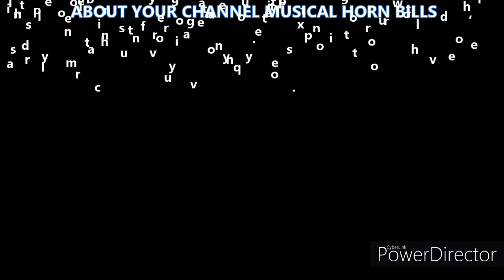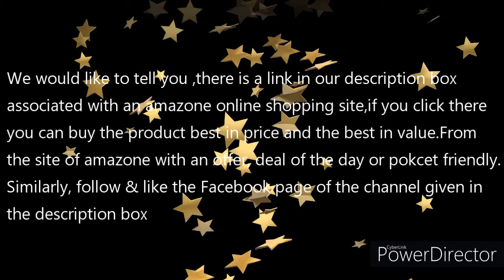What is the syllabus for L.D.C Exam/ speak about Manoj Kaviyur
ldc exam question and answer PSCexam online class